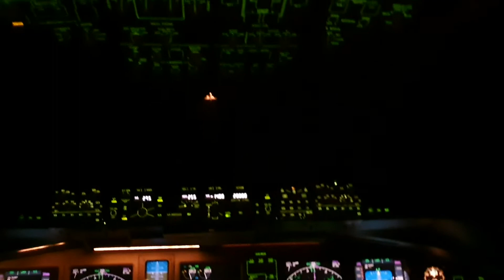St Elmos Fire